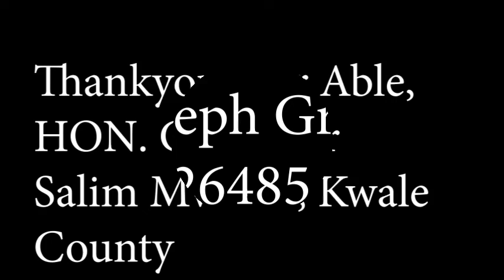Salim Mvurya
Governor Kwale county